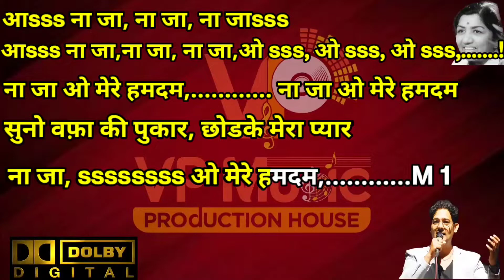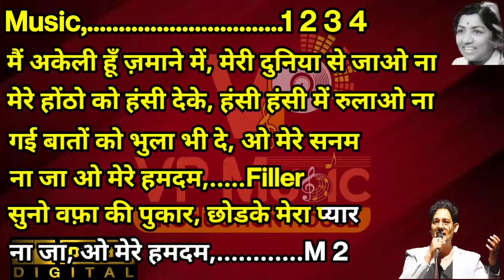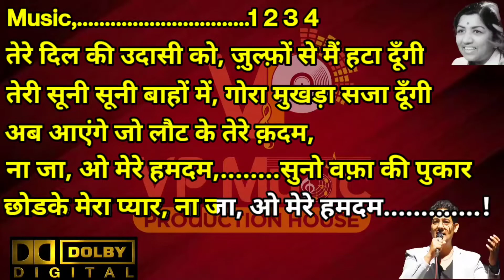Na Ja O Mere Humdam Lata Mangeshkar Karaoke || ना जा ओ मेरे हमदम लता मंगेशकर, कराओके || HD Karaoke 🎧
Credit

फ़िल्म : प्यार का मौसम (१९६९)
गायिका : लता मंगेशकर,
संगीतकार : राहुल देव बर्मन
गीतकार : मजरूह सुलतानपुरी

All Rights To Music Label Co Sa Re Ga Ma.

For Fare Use,For Purposes Such As Criticism, Comment, News Reporting, Teaching, Scholarship, And Research.